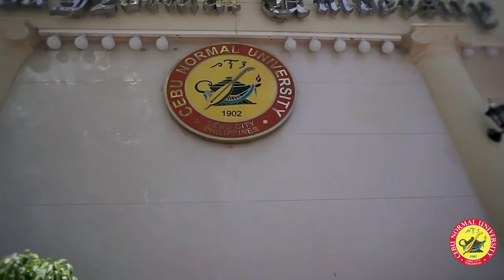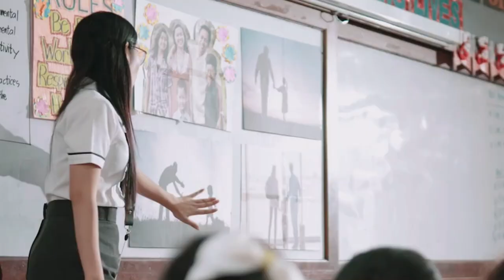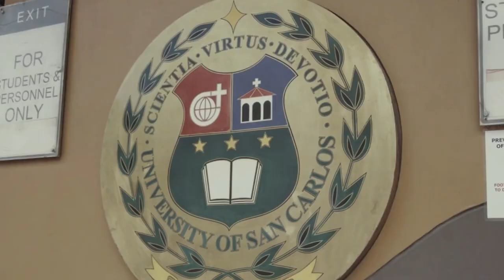TOP 5 BEST UNIVERSITIES IN CEBU